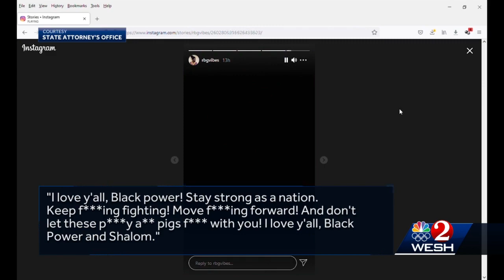'Somebody shot a cop': Terrifying footage released from night Daytona Beach officer shot